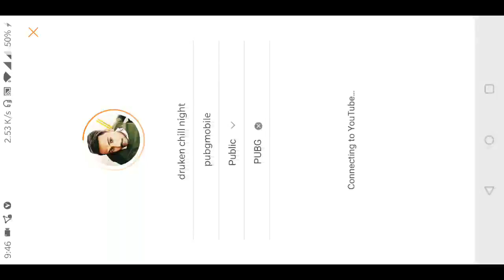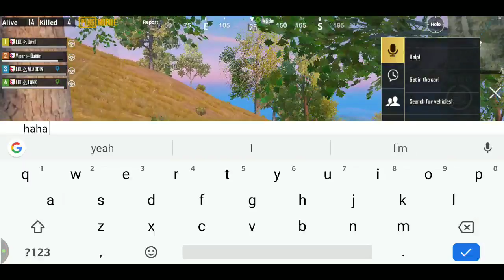druken chill night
pubgmobile